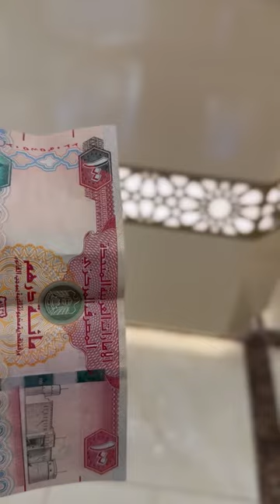Perfume bestperfume oud musk perfumeoffer oil bakhoor tahlcharlotte visit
Don't miss out on our 100 Dirham offer.

📍Shop 5, Sheikh Ammar Road, Rawdha 3, Ajman UAE

📍 1st-floor AlBarshaMall - near Starbucks Cafe & Cinnabon Cafe - Al Barsha - Al Barsha 2 - Dubai